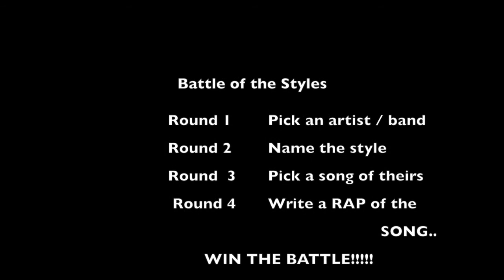'Battle of Styles' SummerMusicChallenge PopUK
A fun music challenge from Ben Evers for Primary children during the holidays!